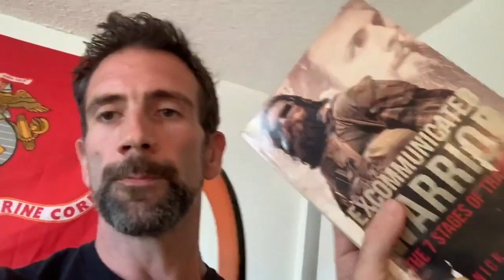Vlog: Recovering from Hand, Foot, and Mouth Virus and Book Reccs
It's been a rough month. Two weeks ago I tragically lost a friend, the second good friend I've lost in a very short time.

And this week, I came down with hand, foot, and mouth virus.

But I found time to read some fantastic books and prepare for my upcoming podcast with Robert Greene.

Do you like this vlog style content? If so, let me know and I can do more of it.

Also, I just created a group for men called The Warrior's Obituary Society. Its goal is to empower men to live lives worthy of epic obituaries. It begins with an 8 week development program that will help you with fitness, finance, outlining your goals, career, business, and relationships. From there, we continue the fight with weekly challenges and group accountability.